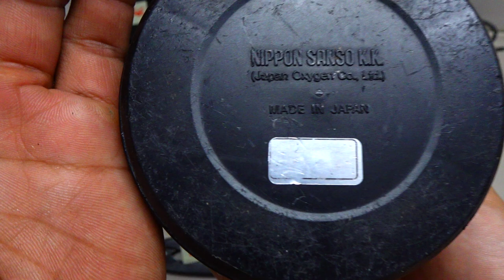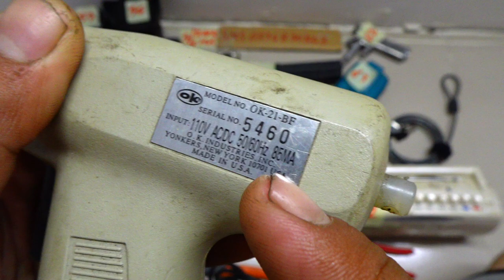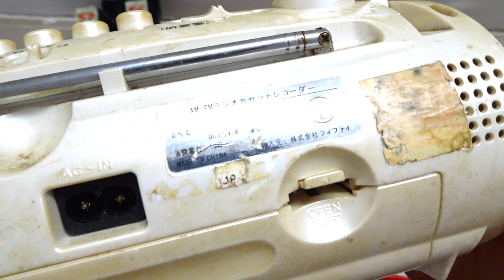VIDEO SALE 5 . Còn mã 72. Đồng giá 200k món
Các món đã bán trong video này được cập nhật tại đây:
56 ĐÃ BÁN
57
58 ĐÃ BÁN
59 ĐÃ BÁN
60 ĐÃ BÁN
61 ĐÃ BÂN
62 ĐÃ BÁN
63 ĐÃ BÁN
64 ĐÃ BÁN
65 ĐÃ BÁN
66 ĐÃ BÁN
67 ĐÃ BÁN
68 ĐÃ BÁN
69 ĐÃ BÁN
70 ĐÃ BÁN
71 ĐÃ BÁN
72